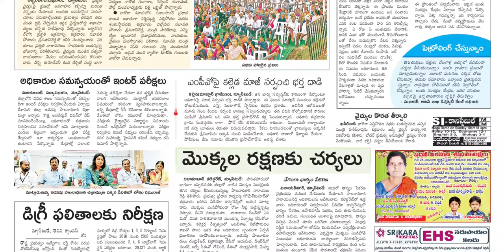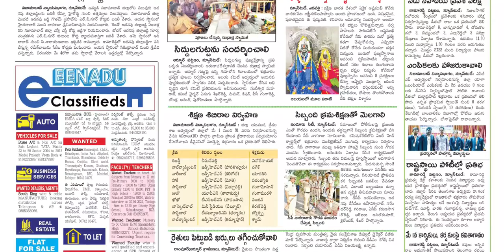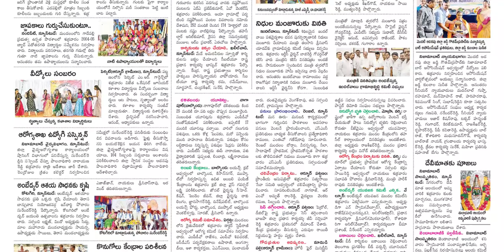EENADU NIZAMABAD 30 APRIL 2022 SATURDAY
Telangana news
Ap news
Cricket news
Sports news
Cinema news
Bussines newspaper
Crime news
Chaduvu paper
Education newspaper
Eenadu antharyaami
Antharyami eenadu
Telugu antharyaami
Apprentice jobs
Vasundara paper
Eenadu vasundara
Eenadu karimnagar
Haaybujji paper
Prathiba
Eenadu pratibha newspaper
Prathiba paper
New intiatives by politicians
Telugu news
Gk questions